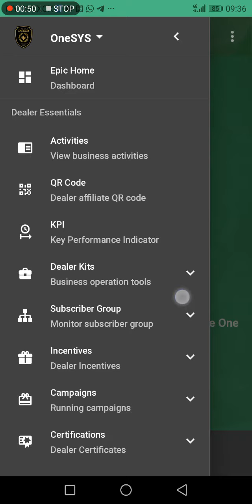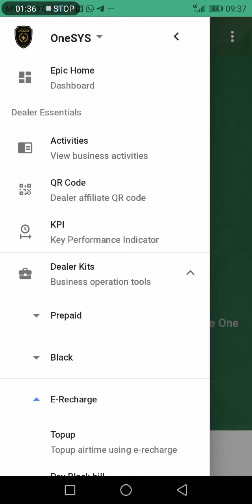Cara Cek ERecharge XOX Dalam onesys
Video kali ni saya ajar cara nak cek Erecharge, cara nak topap melalui onesys.onexox.my & cara tukar background hitam menjadi putih.